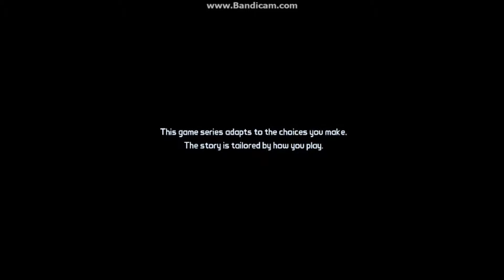Tales from the Borderlands (Episode one) part 1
Lilpspider goes on a new adventure into the borderlands series.